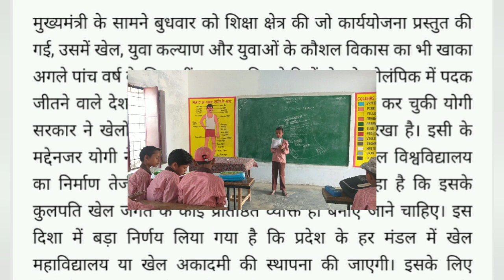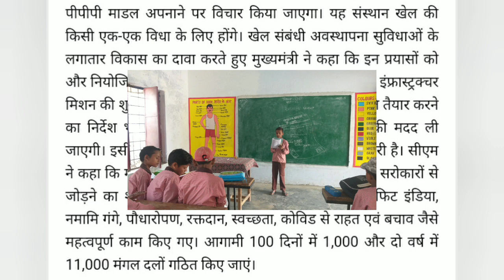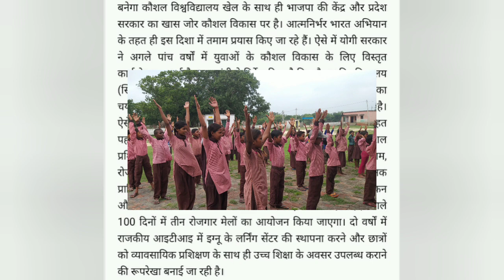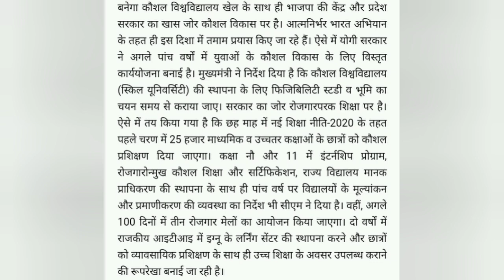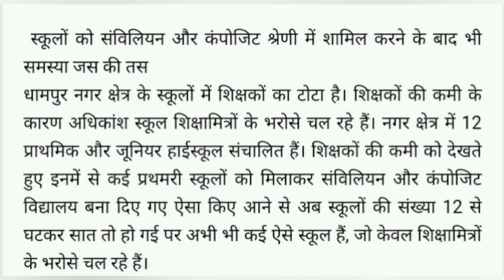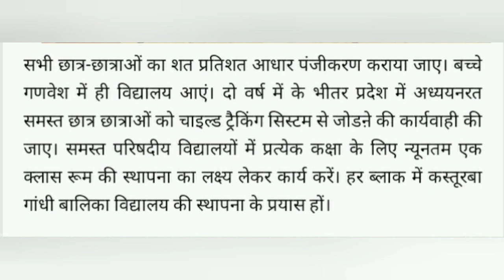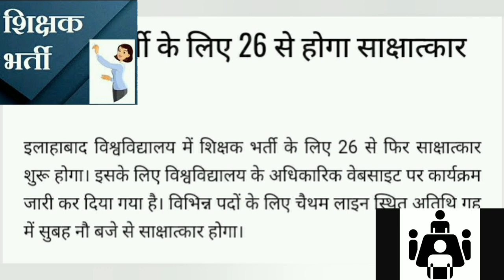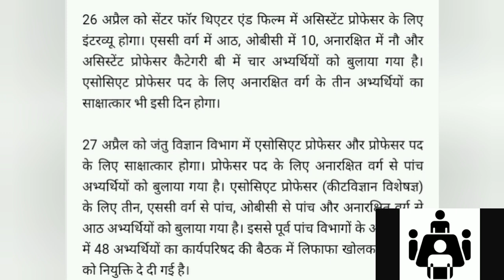मुख्यमंत्री की अध्यक्षता में बेसिक व माध्यमिक शिक्षाविभाग की मीटिंग कल